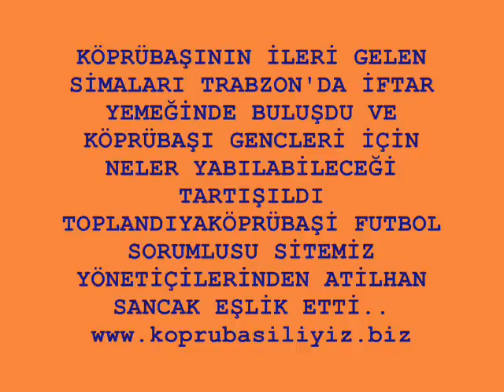koprubasi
koprubasi nın ileri gelen simalarının  trabzonda iftar yemeginde bulusması ve koprubasının gencleri için konusulanlarve koprubasının gelecegi icin alınan kararlar